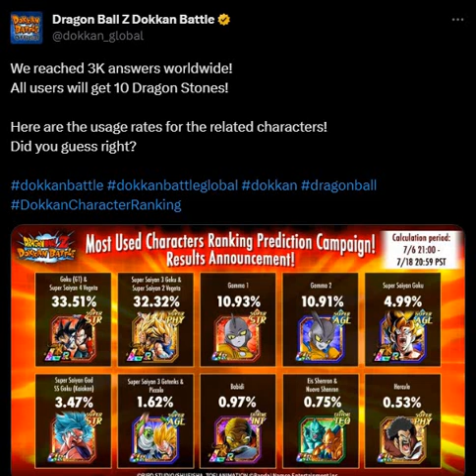AYO THEY WERE NOT JOKING!!! ??? GLOBAL IS GETTING MORE FREE STONES!!! ??? DBZ Dokkan Battle